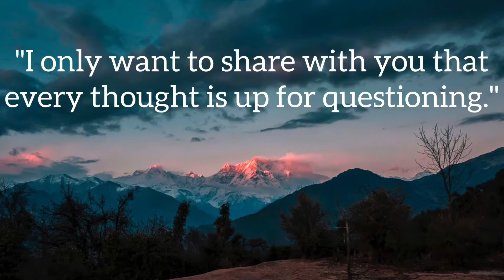I only want to share with you that every thought is up for questioning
This video explains today's quote: "I only want to share with you that every thought is up for questioning."